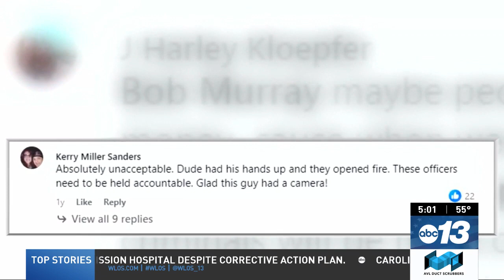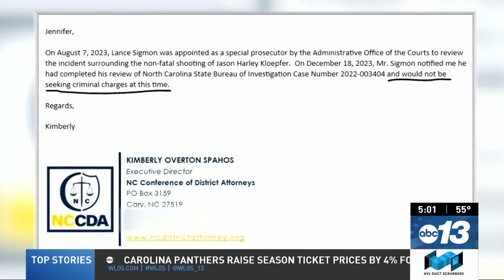Cherokee police cleared in unarmed man's shooting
A special prosecutor assigned to review potential criminal conduct by Cherokee Indian police officers in the shooting of an unarmed man has decided no charges are warranted.

On Dec. 13, 2022, a neighbor of Jason Harley Kloepfer called 911, expressing concern that Kloepfer had hurt his wife and saying gunshots had been heard. Video recorded on Kloepfer's camera shows him picking up a robotic camera police had placed inside his camper before he opened the door and was shot.

Kloepfer's attorney says a civil case will be tried in federal court in the summer of 2025.